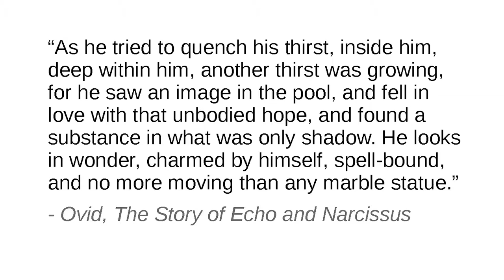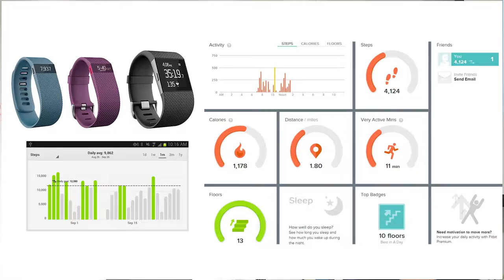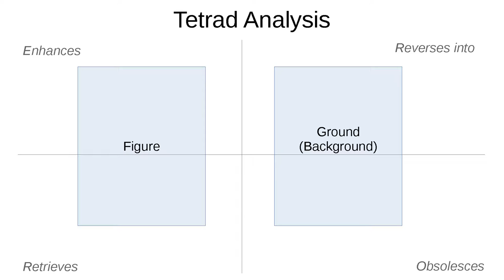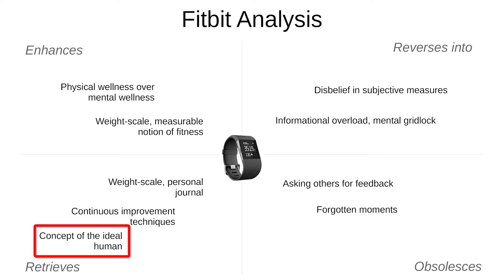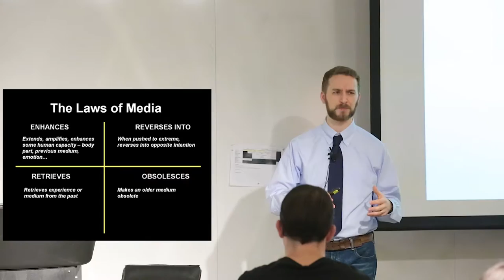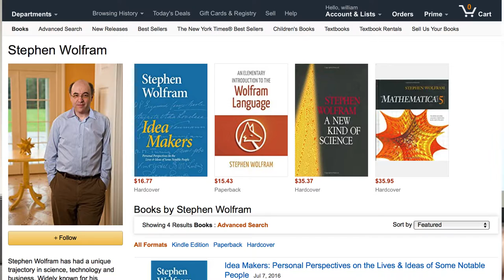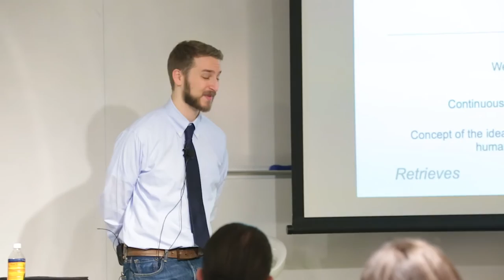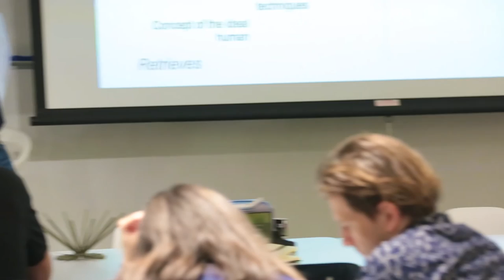UX DATA Data Feedback Loops, Society and UX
What happens when our machines watch us? Is something lost when our phones track our activity? How does automation change the workplace dynamic?

In this presentation, Loren Rogers will explore the social meaning of technology and present a framework for analyzing data-feedback loops. Covering a range of topics from philosophy and sociology to big data and machine learning, this talk will explore the new landscape, and discuss what it means for designers.

Bring your technological hopes, fears, and designer thinking caps – it'll be a lively discussion!

Loren Rogers leads the user experience for mobile, chat, sales, and marketing applications at EMC